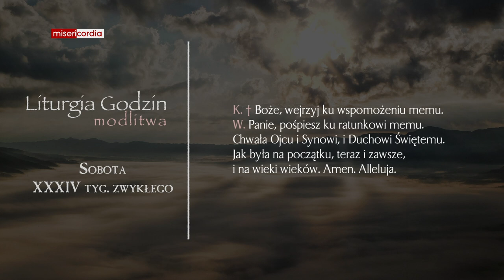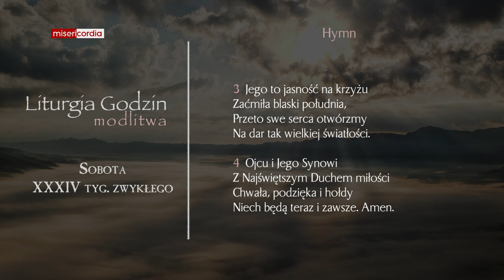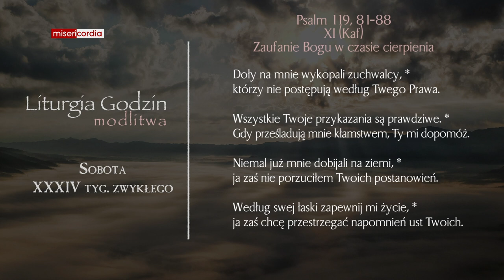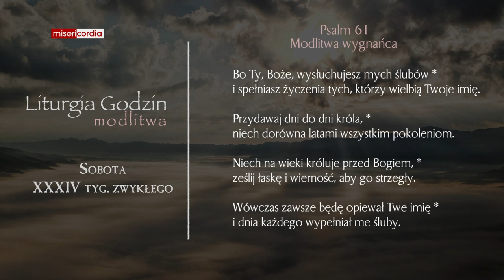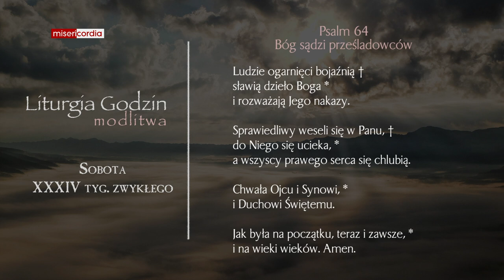Liturgia Godzin | Modlitwa Południowa | Sobota, XXXIV tyg. zwykłego